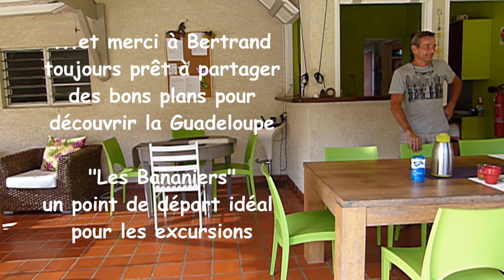Hôtel "Les Bananiers"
Situé dans le bourg du Gosier, point de départ idéal pour visiter la Guadeloupe